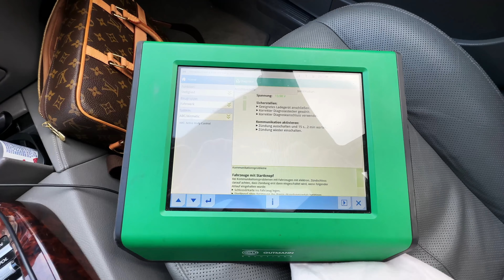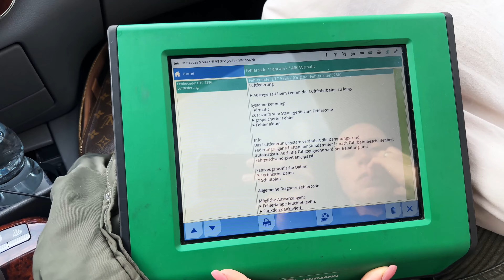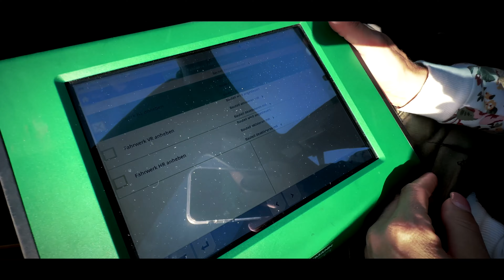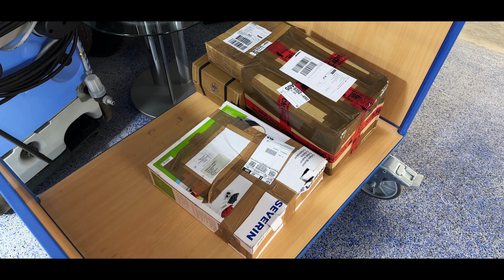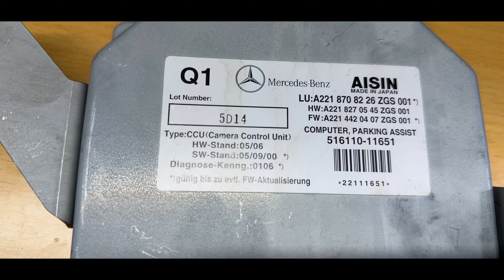ROADTRIP ENDE !!! Ostsee - Airmatic kaputt - S-Klasse S550 - W221 Teil 7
Heute fahren wir von der Ostsee wieder Richtung Heimat und wolle uns noch ein Auto in Leipzig anschauen. Ihr ahnt nicht was uns auf dem Rückweg so alles passiert ist!

Today we are driving back home from the Baltic Sea and want to take a look at a car in Leipzig. You have no idea what happened to us on the way back!